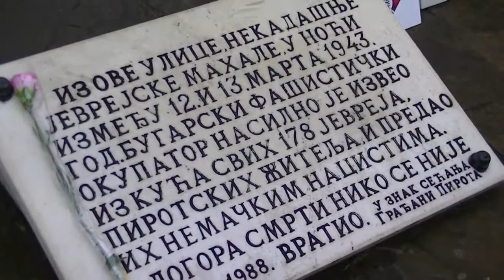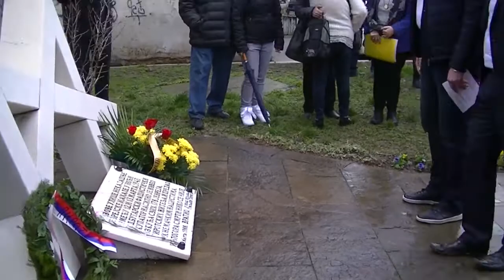Polaganje cveća spomenik "Davidova zvezda", 13.03.2018.